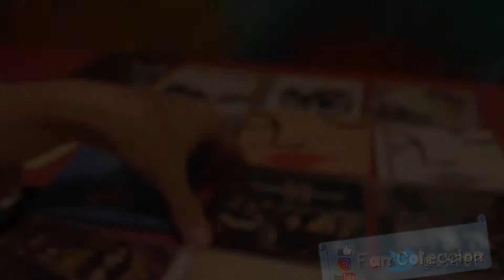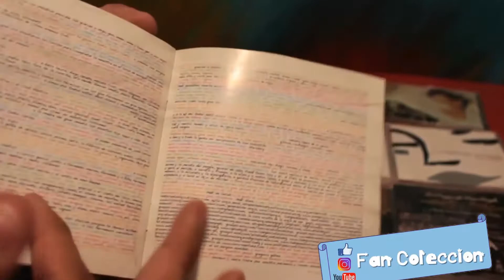La Oreja de Van Gogh - A las cinco en el Astoria - 2008 - CD - REVIEW - UNBOXING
A las cinco en el Astoria es el quinto álbum del grupo musical La Oreja de Van Gogh y el primero en su nueva etapa con la vocalista Leire Martínez.

El problema que planteaba la renovación del grupo equivalía a una ardua tarea que consistía en demostrar que el cambio súbito de vocalista no implicaba un cambio rotundo en La oreja de Van Gogh. Si bien en parte se especulaba que podría camuflarse este hecho en la constante renovación del grupo, y así fue, el equilibrio logrado por Xabier, Haritz, Álvaro y Pablo en conjunto Leire fue un buen complemento para el grupo donostiarra.

El título "A las cinco en el Astoria" hace alusión a un antiguo punto de encuentro muy habitual de los jóvenes donostiarras, la esquina de los Cines Astoria con la Plaza de Pío XII en el barrio de Amara de San Sebastián. Estas salas de cine cerraron y fueron derribadas en 2004; actualmente se encuentra un hotel en el mismo solar.

Empezaron a trabajar en el disco en septiembre al momento en que Amaia Montero les había anunciado su salida del grupo. Durante los ensayos en San Sebastián, era Xabi San Martín quien ponia la voz a las nuevas composiciones.

El disco fue grabado entre mayo y junio de 2008 en los estudios du Manoir (Las Landas, Francia), donde ya se habían grabado los tres discos anteriores, y fue masterizado en Gateway Mastering por Bob Ludwig, quien ha trabajado con artistas de talla internacional.1​

El disco fue lanzado el 2 de septiembre en España (30 de septiembre en Latinoamérica), y el primer sencillo se tituló "El último vals", que se estrenó oficialmente en la radio 40 principales el lunes 7 de julio de 2008 en el programa "Del 40 al 1".2​ El grupo ofreció una conferencia de prensa el lunes 14 de julio en la Casa de América de Madrid, donde se presentó a la nueva vocalista; Leire Martínez, así como la canción "Jueves", referente a los atentados del 11-M en Madrid.3​

En este disco el grupo recupera el sonido de sus orígenes, cuando empezaron a tocar en 1996. El disco se abre con el primer sencillo de la nueva etapa "El último vals" que demuestra la evolución del grupo y con el que se escucha por primera vez en las radios la voz de Leire como nueva vocalista del grupo. Sigue "Inmortal", que recuerda mucho al sonido de su segundo disco con un toque de los años 60s y que trata de una historia de amor ya terminada. "Jueves" es la canción más sensible del disco en la que la voz de Leire está únicamente acompañada por un piano (novedad, pues es la primera canción que no incluye ni las guitarras, ni el bajo ni la batería: únicamente los teclados de Xabi); es dedicada a los atentados del 11 de marzo en Madrid, y narra la historia de un amor callado entre dos personas que finalmente se encuentran en aquel fatídico vagón que iba dirección a Atocha. La cuarta canción es "Más" con un sonido pop de los 90s, donde los coros y el estribillo fuerte son la base fundamental.

Las canciones han sido compuestas por Pablo Benegas y Xabi San Martín. Xabi componía la música y la letra se la repartían entre él y Pablo. Las canciones estuvieron terminadas antes de la incorporación de Leire Martínez.4​

El álbum se comercializa en tres presentaciones: cristal case, cristal case más una camiseta promocional y una versión en digipack que incluye un libreto de 20 páginas.

El 17 de septiembre de 2009, se confirmó que La Oreja de Van Gogh era candidata a ganar un Grammy Latino, por su álbum "A las cinco en el Astoria".

FAN COLECCION